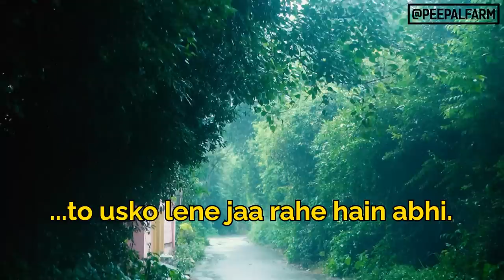Dog eat dog world #80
00:00 – A heart-breaking case of dog eat dog
04:20 – How you can help flood affected dogs in Delhi
04:32 – Chai the dog is healed but sad
05:28 – Health update on Astha, the dog with a hole in her eye socket
06:37 – The difficulties animal rescuers face

Rescuers featured in video:
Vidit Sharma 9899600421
Instagram.com/saveastray.noida

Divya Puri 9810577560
Instagram.com/karanpurifoundationn

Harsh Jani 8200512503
Instagram.com/k9safe_animal

oo
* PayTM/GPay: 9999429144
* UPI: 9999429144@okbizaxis